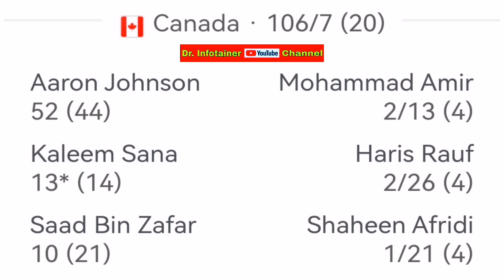Pakistan Vs Canada Match Summary T20 World Cup 2024.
Cricket
Cricket News
Cricket Updates
T20 Cricket
T20 World Cup 2024
T20 World Cup 2024 Match